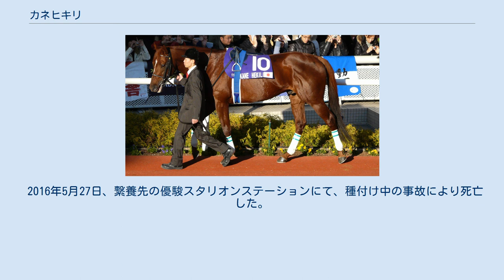カネヒキリ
カネヒキリは日本の競走馬、種牡馬。
2005年と2008年のJRA賞最優秀ダートホース。
馬名はハワイ語で「雷の精」の意。
 現役時代は自身と同じ金子真人ホールディングスの所有馬であり、また主戦騎手も武豊が務めていたノーザンファームの同期のディープインパクトになぞらえて砂のディープインパクトと呼ばれた。
 2004年7月31日新潟第5競走で、柴田善臣を背に3番人気でデビューしたが、4着に敗れた。
同競走の勝ち馬は、のちにフェアリーステークスを勝利するフェリシアだった。
次の小倉の未勝利戦でも11着と惨敗した。
 しかし、年明けの2005年2月13日の京都第2競走未勝利戦では、初めてのダート戦で人気も9番人気まで落ちたが、2着に7馬身差をつける圧勝だった。
ここから、ダート路線での快進撃が始まり次の500万下条件戦では2着に大差勝ち。
芝の毎日杯7着をはさんで、ダートに戻った端午ステークスでは2着に9馬身差、初のダート重賞ユニコーンステークスでは2着に1馬身4分の3差で重賞初制覇を達成した。
勢いそのまま、ジャパンダートダービーは後続に4馬身差をつけ、GI初制覇を成し遂げた。
続くダービーグランプリでも直線鮮やかに抜け出して勝利を収め、3歳ダートGI二冠を達成した。
 古馬との初対戦となった武蔵野ステークスでは出遅れも響き、追い込み届かずサンライズバッカスの2着に敗れてダート戦初黒星を喫した。
しかしジャパンカップダートでは、シーキングザダイヤ、スターキングマンとの叩き合いをコースレコードで制し、中央GI初制覇を果たした。
これは騎乗した武豊の中央競馬史上初となる3年連続200勝達成の勝利でもあった。
 これらの活躍が評価され2005年度JRA賞最優秀ダートホースを受賞した。
 ジャパンカップダート以来の休養明け初戦となるフェブラリーステークスでは前年度の覇者メイショウボーラーや船橋の実力馬アジュディミツオーなどが参戦する中、2着シーキングザダイヤに3馬身差で勝利。
フェブラリーステークス後はドバイワールドカップに出走するが、エレクトロキューショニストの5着に敗れ、2着のブラスハットの失格により4着に繰り上がった。
ブラスハットの関係者から異議申し立てがあったため最終的な着順決定が遅れたが、6月29日に4着と決定した。
そしてドバイ後の初戦となる6月28日の帝王賞は、地方最強馬アジュディミツオーとの一騎討ちとなり、アジュディミツオーの逃げに1馬身及ばず2着に敗れた。
 その後、マイルチャンピオンシップ南部杯を目標とし調整が続けられていたが、屈腱炎を発症。
復帰を目指し長期休養に入った。
 2007年9月9日に帰厩し、復帰レースとなる武蔵野ステークスに向けて調整されていたが右前浅屈腱炎を再発し、9月12日にノーザンファームへ放牧に出され療養した。
このとき臀部の脂肪組織にある幹細胞を右前脚の腱に移植する手術を同厩馬のフラムドパシオンとともに受けている。
 2008年、療養を終えて10月1日に帰厩した。
そして約2年4か月ぶりに出走した武蔵野ステークスでは2番人気に支持されたが、道中では終始掛かり気味に競馬を進め、直線に向いてからは仕掛けどころで周りの馬たちが傘の様な壁となり前にも横にも抜け出すことができず、脚を余して9着に敗れた。
 12月7日、阪神競馬場に舞台を移したジャパンカップダートに出走。
これまでの実績を評価されて単勝4番人気に推された。
レースは骨折の武豊に代わり初騎乗となったクリストフ・ルメールがスタート良く好位につけてインコースを走らせ、第4コーナーを回ったあたりで先頭に立ち、追走するメイショウトウコン、ヴァーミリアンを振り切り、2006年フェブラリーステークス以来、2年10か月ぶりの勝利を2度目の同競走制覇で飾った。
ジャパンカップダートの2度制覇は当馬が初めてである。
また、この勝利で東京と阪神両方のジャパンカップダートを制したこととなり、これは中央競馬における唯一の記録である。
 その後、12月29日に大井競馬場で行われた東京大賞典に2番人気で出走。
最後の直線で、1番人気のヴァーミリアンを一騎討ちの末、クビ差で制して勝利した。
これらの活躍が評価され2008年度JRA賞において最優秀ダートホースに選出されている。
 2009年は川崎記念から始動、鞍上は引き続きルメールが務めた。
レースではフリ...